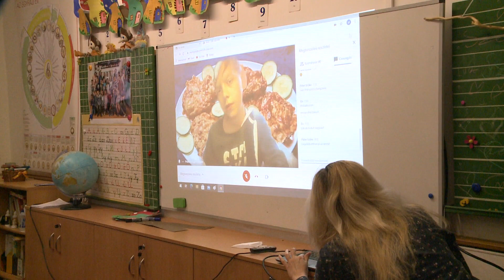Nápolyi 2021.04.30. 2. rész